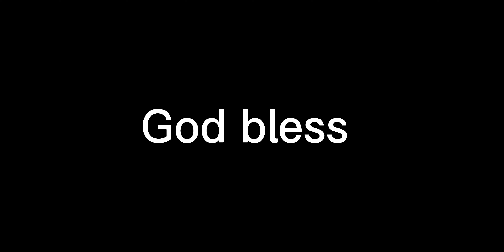Baker Mayfield to Jarvis Landry for a fantastic touchdown!! What a catch in the endzone!! Nice catch